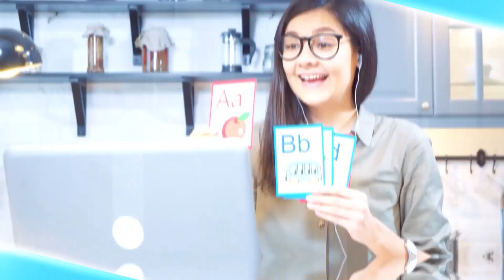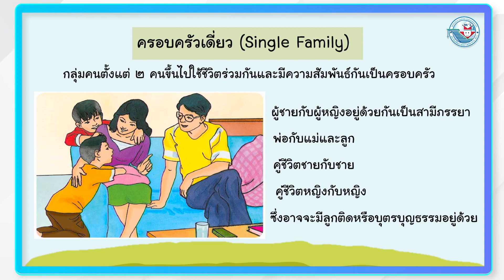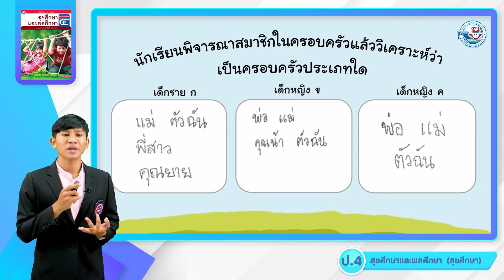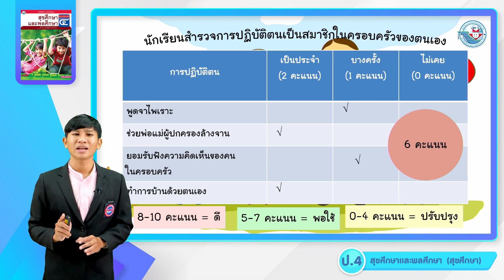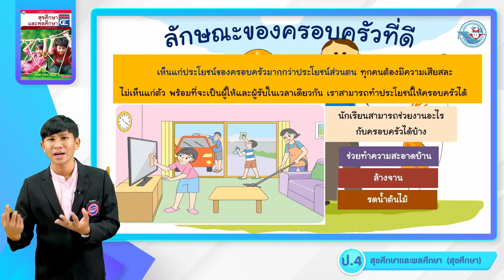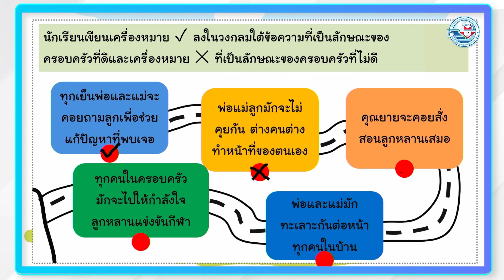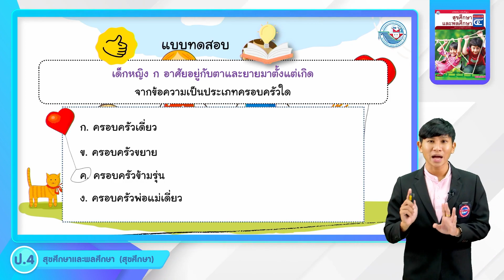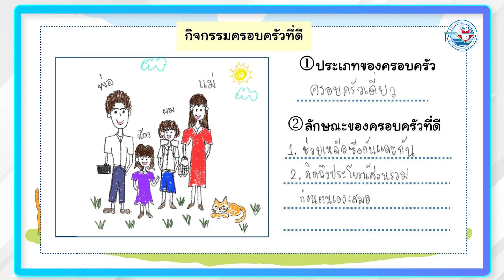ป.4 คุณค่าของครอบครัวและเพื่อน (1)